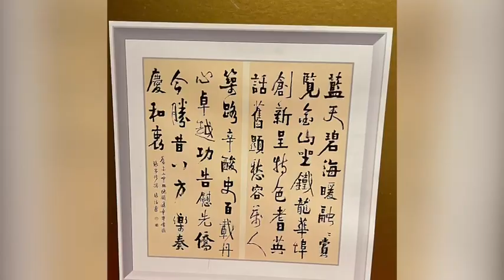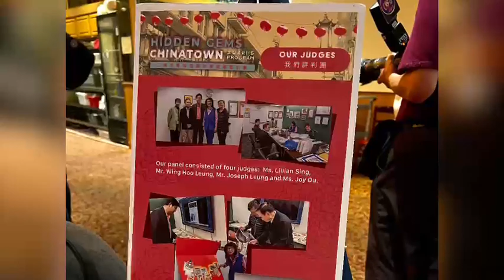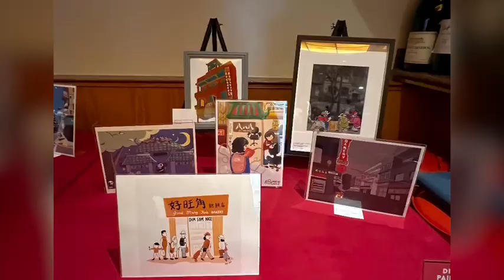Cecilia Ma - Chinatown Hidden Gems Awards Recipients